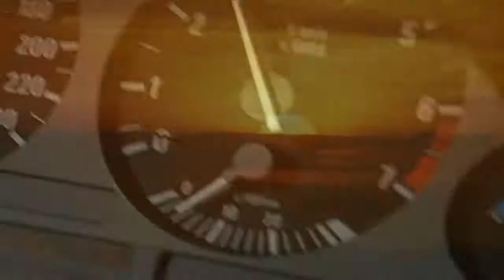Injection Reiniger von LIQUI MOLY #5110